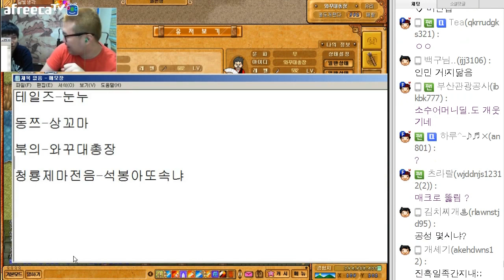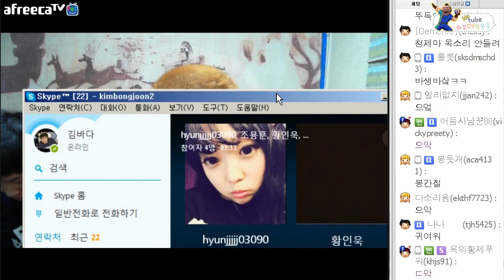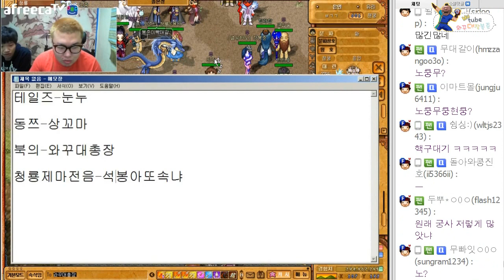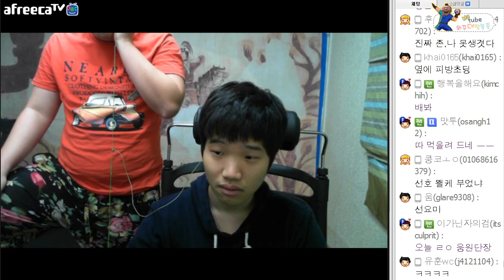주작성 공성전 ★선호 천궁시점★ 1부(2015.9.15)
바람의나라 선호우! 천궁시점으로 공성을 뛰다!
비문파 연합에게 2개의 성을 뺏어온 무문파 연합!
과연 3성 통일을 할수있을것인가!?
함께보시죠!!